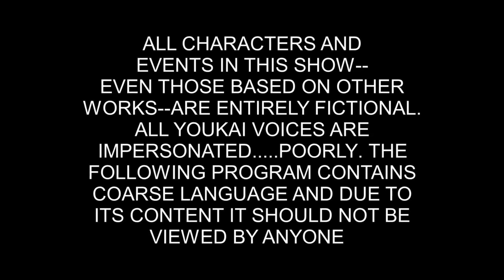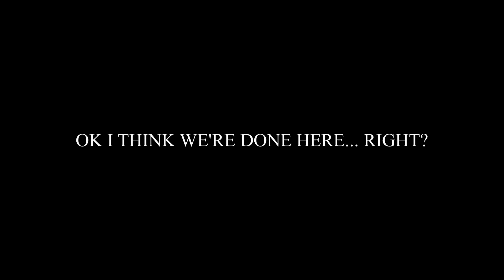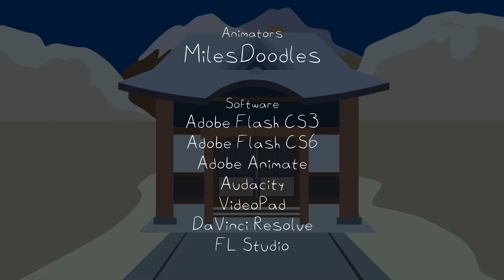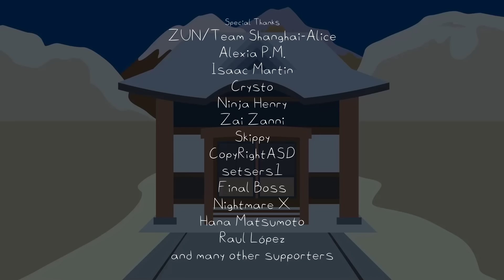Touhou in a Nutshell 3 - Perfect Cherry Blossom (English Version)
After many, many struggles, rants, mental breakdowns, software crashes, Windows being Windows, software's "There's been an error with something, the reason is non existent, I just don't want to work today" and farts, here it is.

I lost the censored version, so, I'm basically risking it all here lol

Feel free to fan-dub, it's perfectly fine for me as long as proper credits are given (the same goes for the re-uploaders, I'm looking at y'all).